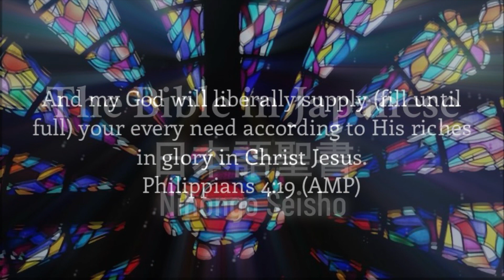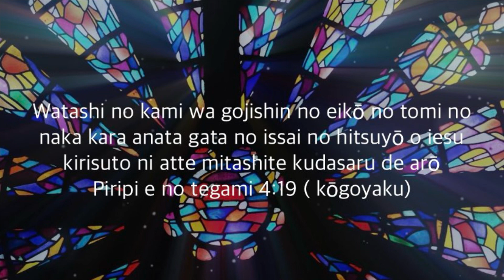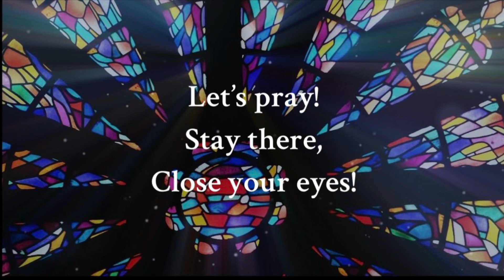The Bible in Japanese / 日本語聖書/ Japanese prayer/ Japanese bible/ Japanese prayer